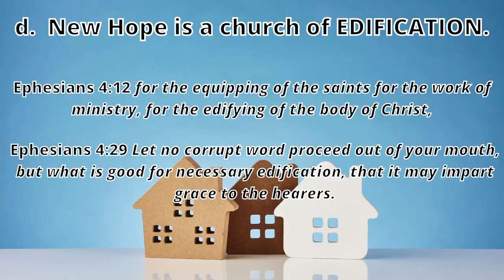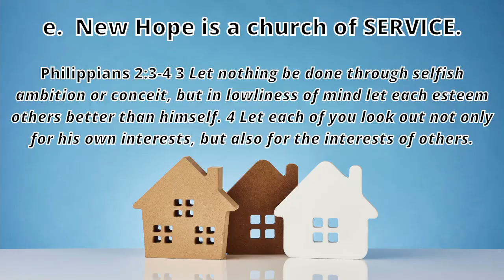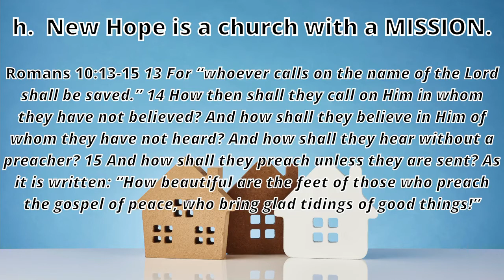Family Matters Part 2